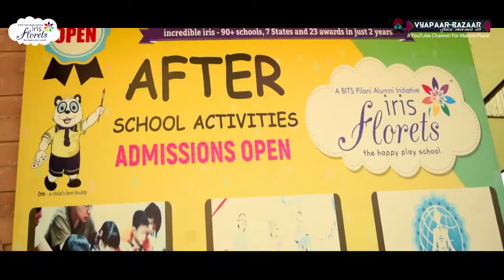Iris Florets_3'Min 33'Sec School Presentation Video